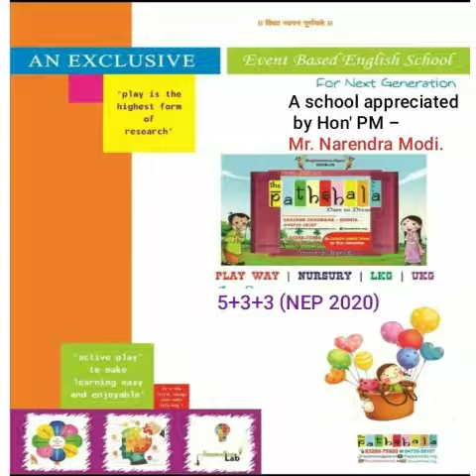Admission Open for the session 2021-22